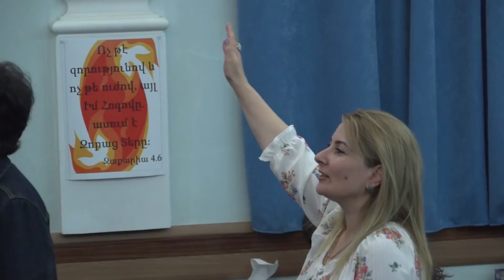Փառաբանություն և Երկրպագություն 07.10.18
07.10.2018